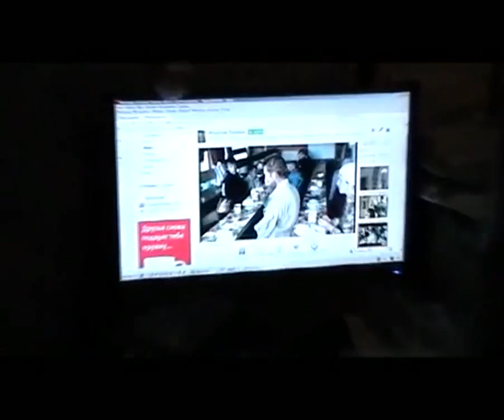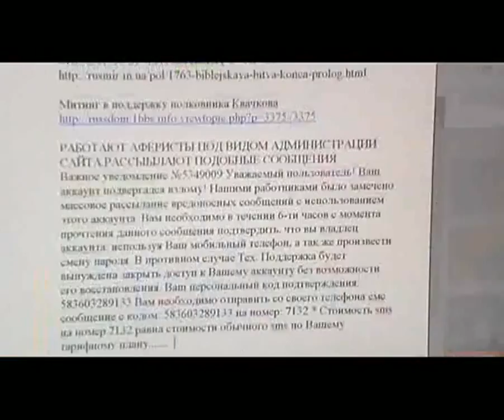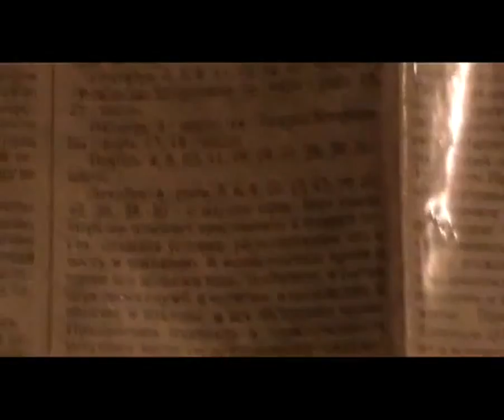Архив. №54. 27. 12. 2011. Утро. Бедность, компьютер, зрение, морковь, Америка